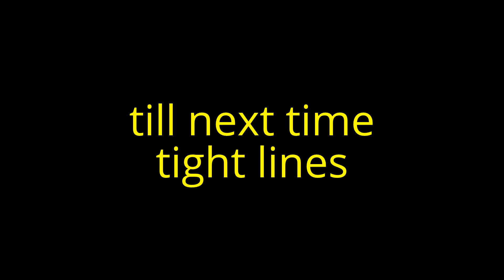Eimear on the fly